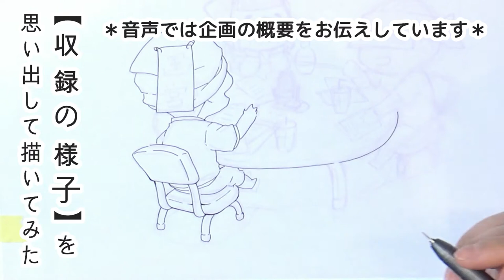YouTube仲間募集の話【説明音声】スポットで手伝ってくれる方はいませんか？